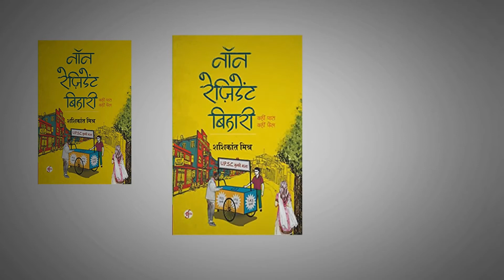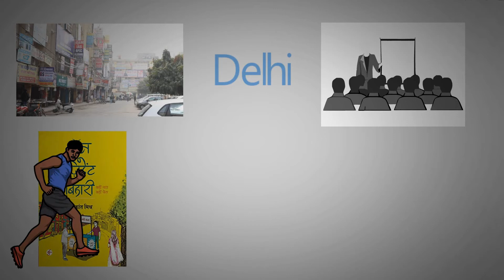ishq e upsc - kahi pass kahi fail | Non- resident bihari Books story | Motivational story books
Hello guys in this video we come with Non- resident bihari Books story ,
ishq e upsc - kahi pass kahi fail, Motivational story books.
Buy book here 👇
non - resident bihari
Banaras talkies
Dark horse
12th fail

UPSC motivational books
Non- resident bihari book
non- resident bihari book story
non - resident bihari book review